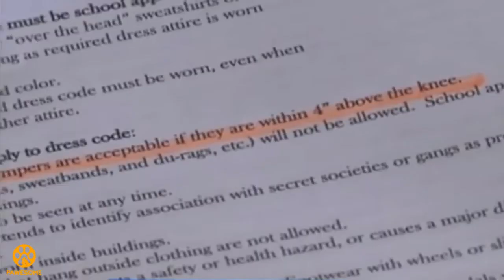When A Father Went To Pick Up His Daughter From School He Was Shocked To See Her Without Her Pants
When a father in Florida picked up his daughter from the bus stop he couldn’t believe what he was seeing.
What happened that day sent him straight back to the school that made his daughter do it.